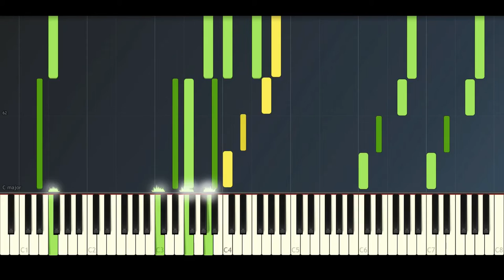E. Hartmann - Emperor's Legion [CC-BY]